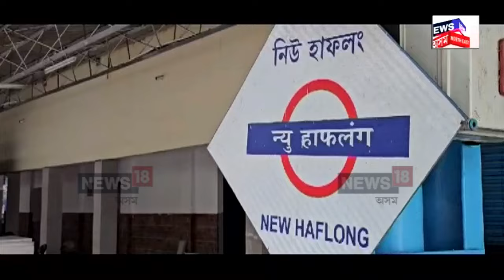Dima Hasao ত ভয়ংকৰ ৰূপ, ধাৰাষাৰ বৰষুণত বন্ধ হৈ পৰিছে ২৭ নং ৰাষ্ট্ৰীয় ঘাই পথ N18V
প্ৰকৃতিৰ ৰোষত ডিমা হাচাও জিলা। ধাৰাষাৰ বৰষুণত বন্ধ হৈ পৰিছে ২৭ নং ৰাষ্ট্ৰীয় ঘাই পথ। ৰে’ল পথৰ ওপৰেৰে পানী বাগৰাত বন্ধ হৈ পৰিছে ৰে’লৰ চলাচল। খৰস্ৰোতা নৈয়ে চিগি নিয়া দলং মেৰামত নোহোৱাত বহু দিনলৈ বৰাকলৈ যোৱা ৰাষ্ট্ৰীয় ঘাই পথ বন্ধ হৈ থকাৰ আশংকা জিলা প্ৰশাসনৰ।